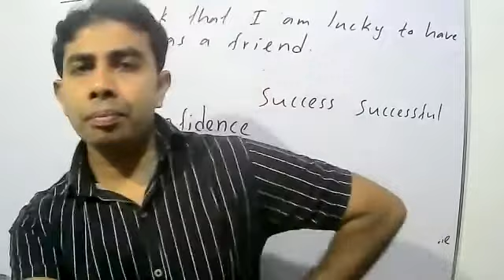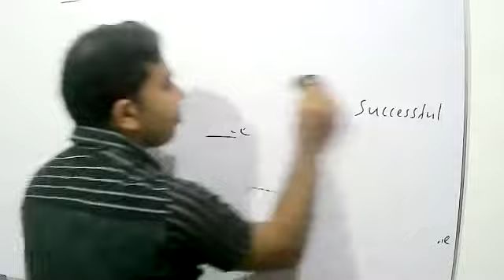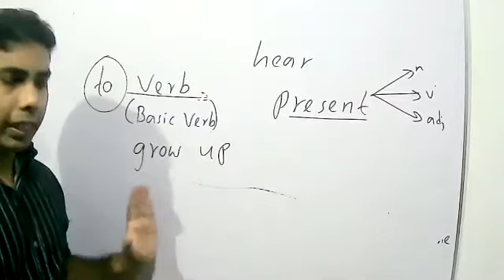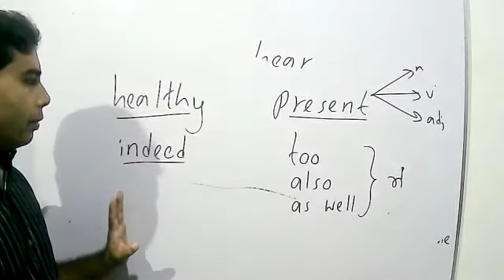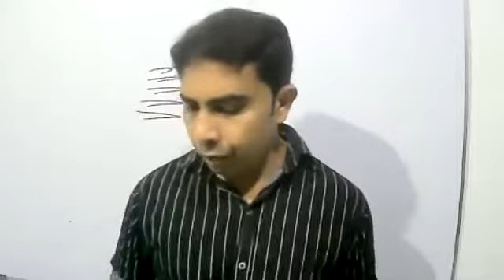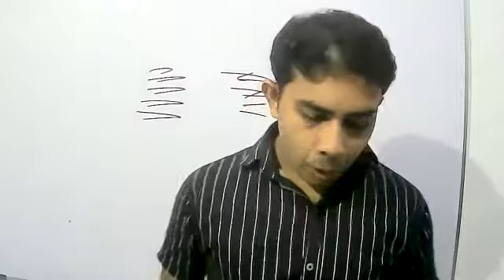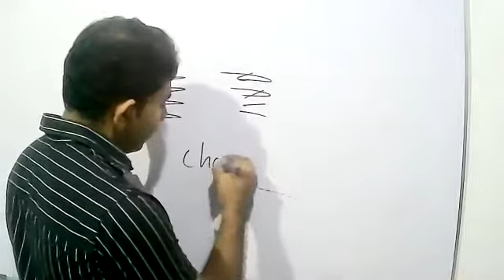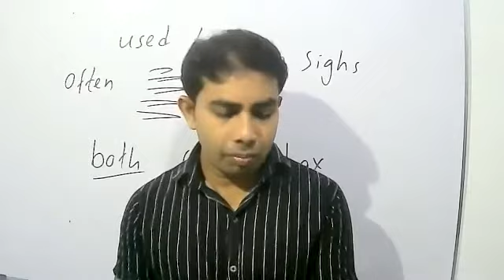English Language Grade 10 2nd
2nd Video of Zoom Class on 10th of June 2021